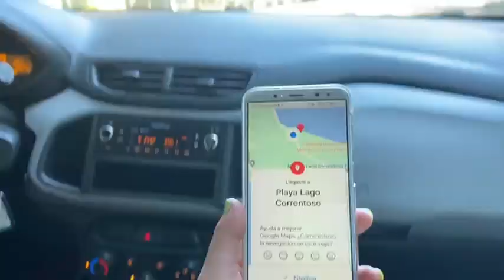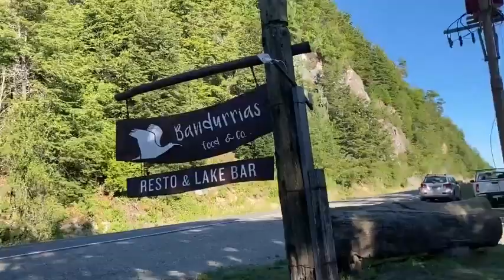Sur Argentino 2022 Villa La Angostura Día 2: Lago espejo y Lago correntoso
Holaa! como andan? hoy les dejo un video en el sur con mi mamá el pasado Enero del 2022. Son del 2022 pero bueno ando atrasada jaja no me odien :))) voy a estar subiendo más videos próximamente.
Saludos
Mile
Edición: Wondershare Filmora
Filmación: Samsung NX2000/ IPHONE 11
Instagram del emprendimiento : TheCloudyStore